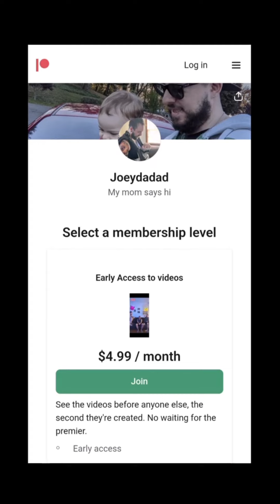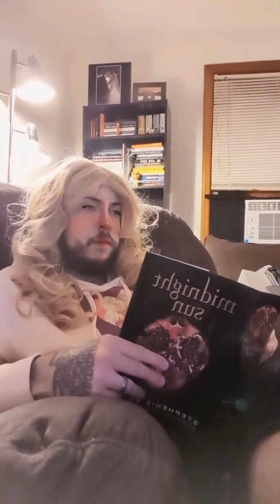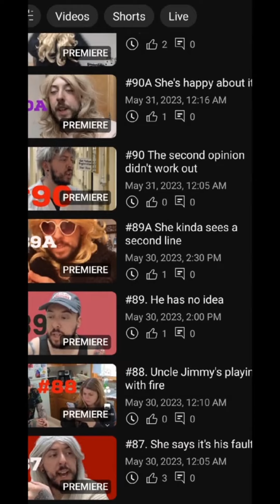Episodes 81-100 Compilation | Baby Mama Drama Series